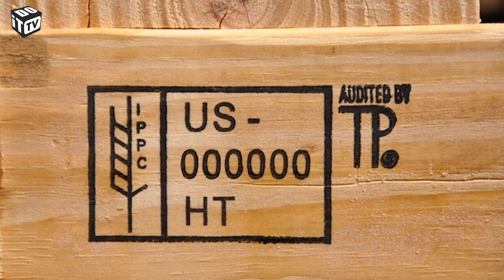Démontage de palettes | Le conseil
Vous pouvez utiliser le bois de palette pour réaliser des projets créatifs. Bien sûr, vous devez d'abord démonter votre palette pour pouvoir utiliser le bois. Dans cet épisode, nous vous montrons comment démonter vos palettes en toute sécurité.
vous découvrez plus de 800 vidéos de construction et 2 000 instructions de construction.